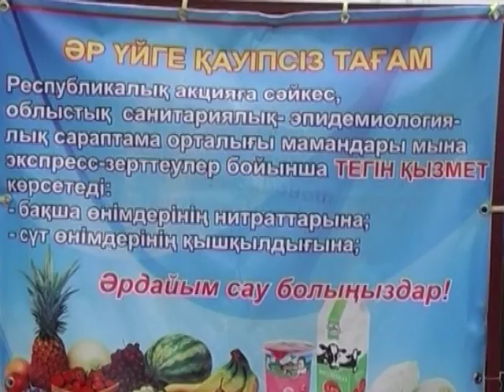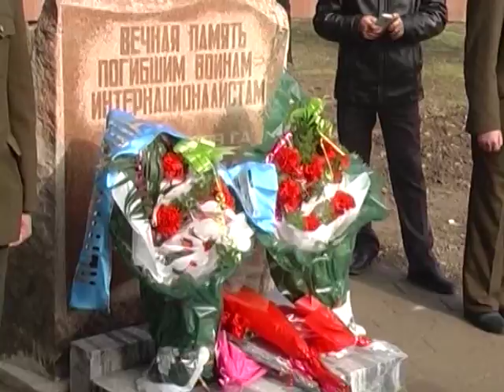Ақпарат хабар 16 02 2015ж